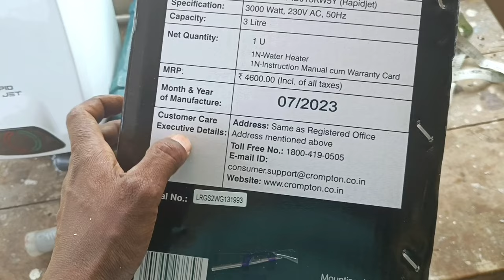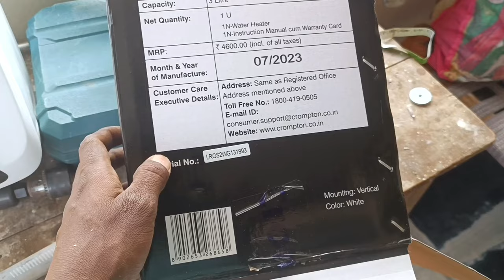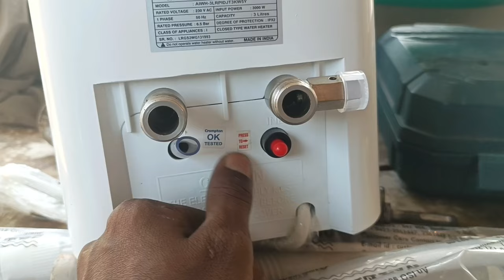How to Crompton water heater geyser installation in Telugu || instant geyser fitting by Ramu🔥